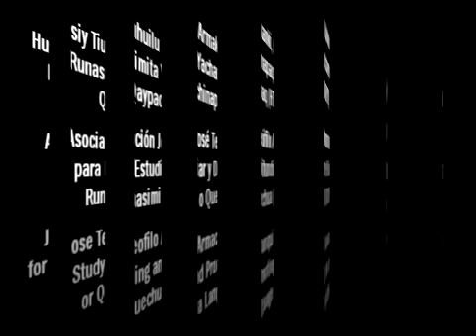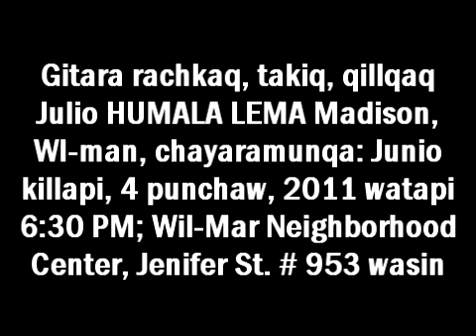091220na Julio Humala - Puro Sentimiento y Adios Pueblo de Ayakuchu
=== Versión en castellano ===   Julio HUMALA LEMA, guitarrista virtuoso, interpreta en este video dos ñaupaq wayñus de los Andes pocras: _Puro Sentimiento_ y _Adios Pueblo de Ayacucho_.  Él estará en Madison, WI, el sábado 4 de junio del 2011 a las 6:30 PM en Wil-Mar Neighborhood C. ubicado en 953 Jenifer St.
Asociación José Teófilo Armacanqui para Estudiar y Difundir el Idioma Runasimi o Quechua (HTARYQ)

=== American English version ===   Julio HUMALA LEMA, a guitar virtuoso, plays here two ñaupaq wayñus from the Andean Pukra areas: _Puro Sentimiento_ ('Deep Feeling') and _Adios Pueblo de Ayacucho_ ('Farewell Town of Ayakcuchu').  He will play in Madison, WI, on Sat. June 4, 2011 at 6:30 PM at Wil-Mar Neighborhood Center located on 953 Jenifer St.
Jose Teofilo Armacanqui Association for Studying and Promoting the Runasimi or Quechua Language (HTARYQ)

=== Runasimipi niki ===   Julio HUMALA LEMA, qatun gitara rachkaq, takiq, qillqaqwan iskay Qaltu Andes Pukra ñaupaq wayñukunata rachkan: _Puro Sentimiento_ ('Tukuy Sunqunwan') chaynama _Adios Pueblo de Ayacucho_ ('Ayakuchu Llaqta Minchakama').  Payqa Madison, WI-man, chayaramunqa: Junio killapi, 4 punchaw, 2011 watapi, 6:30 PM; Wil-Mar Neighborhood Center, Jenifer St. # 953 wasin.
Husiy Tiuhuilu Armakanki, Quñurikuynin, Runasimita Yachanapaq chaymanta Qaypachinapaq (HTARYQ)